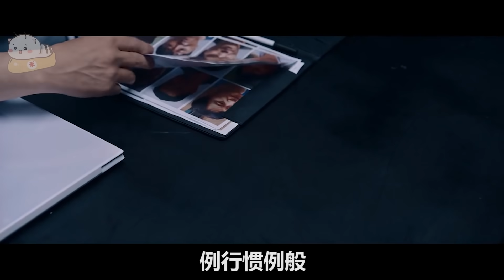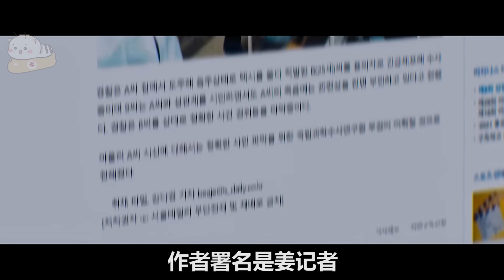【米虫】小伙一夜风流后竟锒铛入狱，化身最惨背锅侠《某一天》第2集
片名：某一天
主演:  金秀贤 / 车胜元